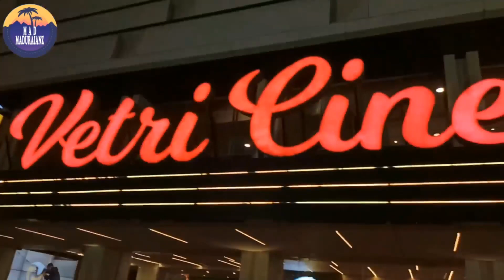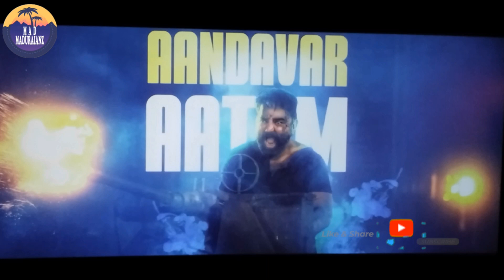😎VIKRAM😎movie Vlog and Review